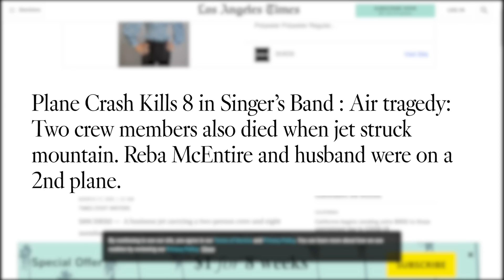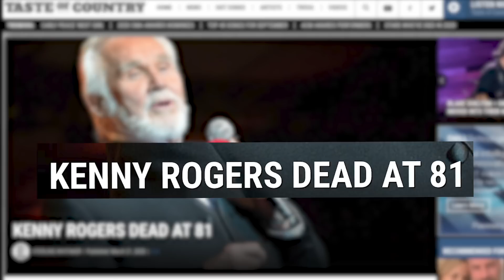Reba McEntire Mourns Kenny Rogers: He 'Saved My Sanity'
Not long after Reba McEntire lost most of her band in a plane crash, Kenny Rogers came calling. He had a job for her, and in looking back on the 81-year-old's death, McEntire recognized how important that gesture was to her healing.

McEntire — whose 30th anniversary edition of the 'Rumor Has It' album drops on Friday (Sept. 11) — first recalled touring Australia with Rogers, and loving every minute of it. When pressed for a memory, she opened up about a made-for-television movie she was part of in Nov. 1991, seven months after the plane crash killed eight members of her team, including her manager.

"Kenny saved my sanity in '91 when he asked me to come do 'The Gambler' movie," she told Taste of Country and select media recently, referring to NBC's 'The Gambler Returns: The Luck of the Draw.' "I was still in a state of disbelief and not knowing what I’m gonna do moving forward after the plane crash."

'The Gambler Returns: The Luck of the Draw' was the fourth of five movies based on his hit song "The Gambler." In this film, McEntire plays Burgundy Jones, and she's trying to get Rogers' character Brady Hawkes to a big gambling tournament. Clips from her appearance are available on YouTube.